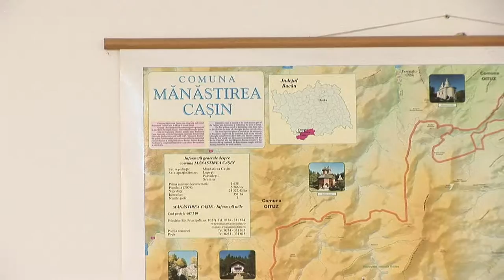LA MANASTIREA CASIN Sedinta Cosiliului Local din 06 sep FILMARE EXCLUSIV TV ONESTI HD 4K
LA MANASTIREA CASIN, judetul Bacau, Sedinta de Cosiliu Local din data de 06 septembrie FILMATA DE EXCLUSIV TV ONESTI HD 4K

Cu stimă,
echipa Exclusiv

Vizionare plăcută !